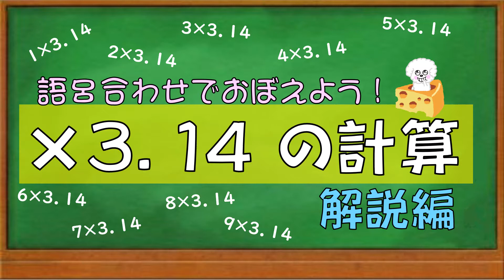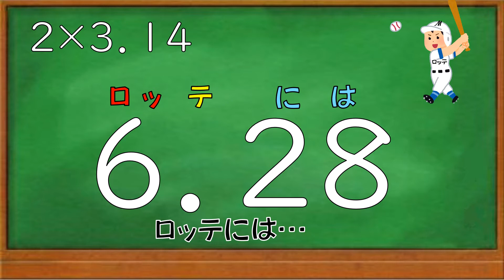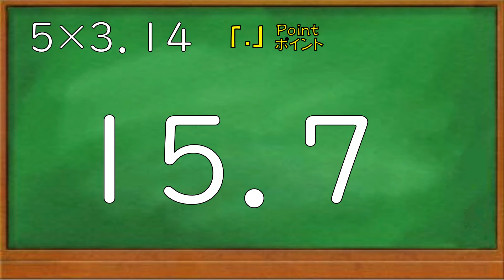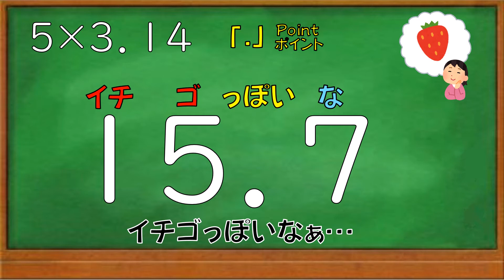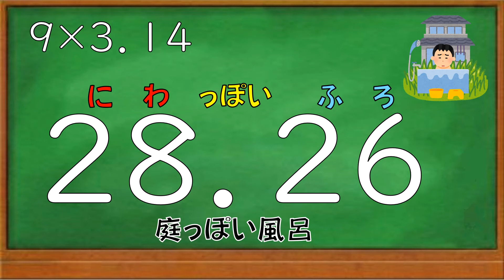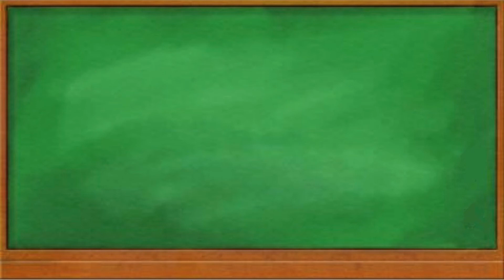【解説編】３．１４の段、語呂合わせで覚えよう！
円周率を学習したら、円周や円の面積を求める計算で３．１４を使う機会が多くなります。かけ算九九のように覚えておけば計算の手間が省け、宿題などのスピードもアップするはずです。とりあえず今回は、1～10に3．14をかける計算の答えを語呂合わせで覚えられるようにしてみました。希望があれば11以降も作ってみたいと思いますので、ご意見・ご感想があればよろしくお願いします。
　この動画は解説編です。語呂合わせを使った歌も作った動画もあるので、そちらもご覧ください。カラオケバージョンもあります。